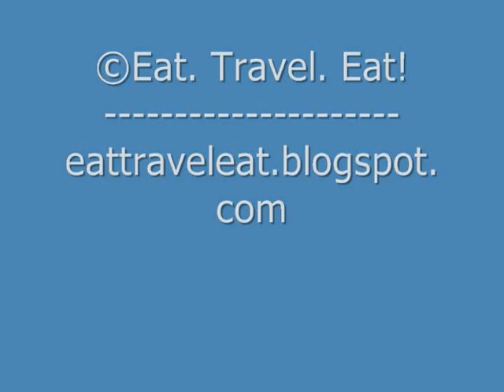Making of Mantou